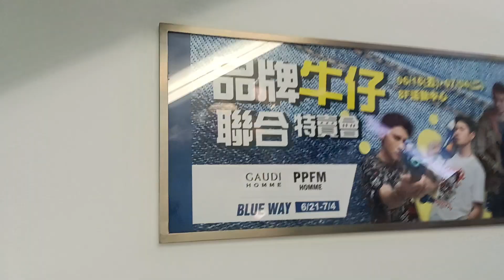2023最後營業遠東西門百貨內部環境最後一眼採購購物完整已經到底改建遠東21記錄歷史台北老百貨公司西門西門町老人的百貨重新設計整理重蓋台北台灣台北人生民結束明天見(2)